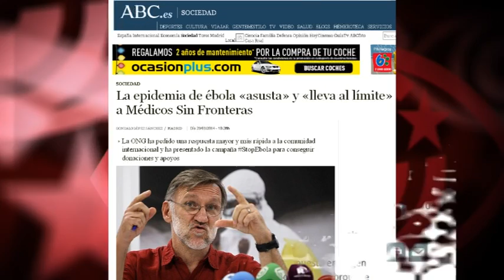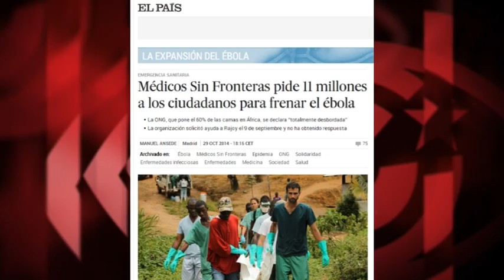Médicos sin Fronteras: Cuba ejemplo frente al ébola y España contraejemplo: Medios españoles callan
(+Italiano/English/Français/Português)

Medici Senza Frontiere pone Cuba come esempio contro l’Ebola e la Spagna come contro esempio: i media spagnoli … tacciono
Médicos Sem Fronteiras destaca Cuba como exemplo frente ao ebola e a Espanha como contraexemplo. A mídia espanhola se cala
Médecins Sans Frontières prends comme exemple Cuba en face de l’Ebola et l’Espagne comme contre-exemple: les médias espagnols…se taisent
MSF shows Cuba as an example and Spain as counterexample against Ebola: the Spanish media are in silence...
Mugarik Gabeko Medikuak erakundeak ebolaren aurkako eredu gisa ipini zuen Kuba, eta Espainia, berriz, kontrakoaren adibidetzat jo zuen: Espainiako hedabideak... mutu

Así de claro era José Antonio Bastos, presidente de Médicos sin Fronteras España: "Me gustaría que comparásemos la respuesta del Gobierno cubano y la del Gobierno español, por ejemplo. El Gobierno cubano ha mandado 160 profesionales de salud que piensa aumentar a 300. Es el gobierno que ha dado una respuesta más rápida, más eficaz y más contundente a esta epidemia en el oeste de África. Eso es bastante impresionante, si comparamos las posibilidades de cada gobierno". La mayoría de los grandes medios españoles han pasado por alto la incómoda comparación entre Cuba y España.